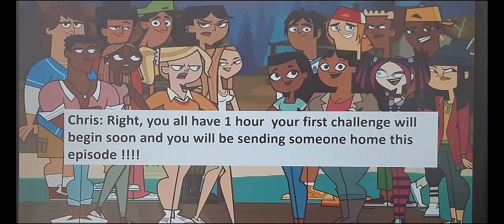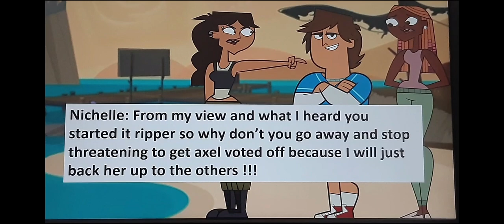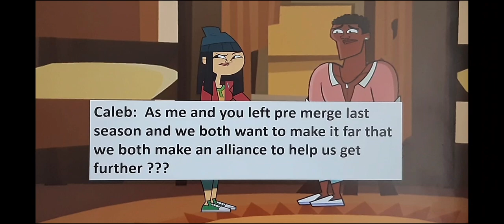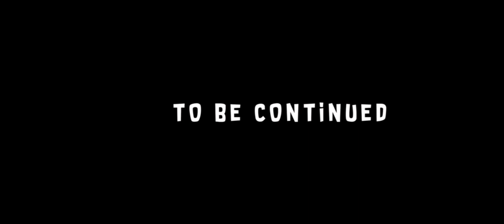Total Drama Island 2023 Reboot - Episode 1 - Another Turn (Season 2)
welcome to Episode 1 of my fanmade series with the new total drama cast

season 1 cannon series is out

so I thought I would make a fanmade of season2 the season after s1 which will be releasing in a couple of months I assume so this is my own series of it continuing from season 1 !

music
song-Climb Together
artist- Audiomachine